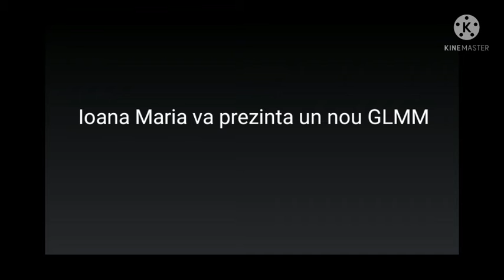RAINBOW DASH FACTORY